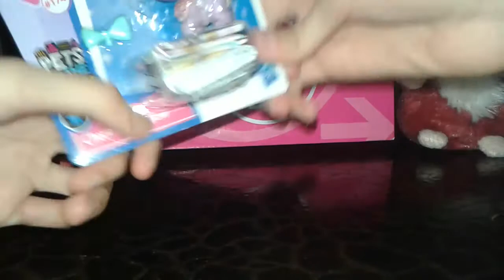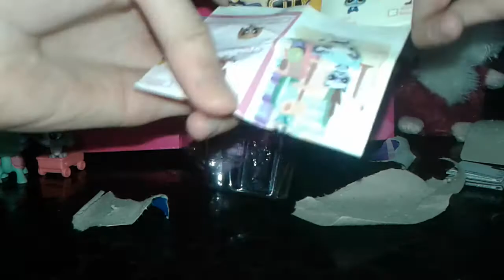Miniş Açılımı ( LPS Toy Review) ☺💜